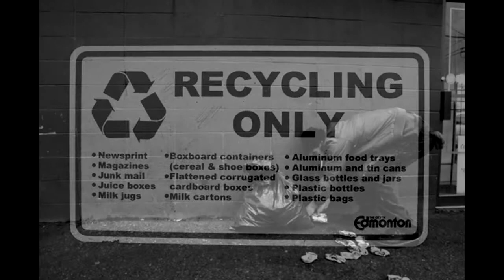Picking to Survive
Alcoholic Mike Allen suffers from several ailments that keep him from being able to work, including degenerative arthritis in his back. Allen doesn't like taking pain killers so instead he goes out every morning and picks bottles and cans. He averages about $10/day which is enough to buy a 6-pack of beer. Photo story shot in 2007 in Edmonton, AB by Ryan Jackson, edmontonjournal.com